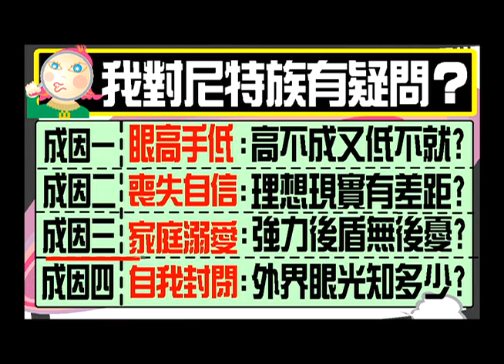2013.05.27大學生了沒完整版 尼特族現身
台灣青年失業問題嚴重！主計處調查指出，去年十五至廿九歲青年，每十人當中，就有一人是未在學、未就業的「尼特族」，總數逾四十七萬人，其中近半數是失業者，占總失業人口的四成五，造成這樣問題的主因在於大學快速擴充，加上學校教育趕不上產業需求，愈來愈多大學畢業生失業。根據勞委會調查，年輕人失業，有二成三是因工作經驗不足，企業不想用；另兩成一是根本不知道自己適合什麼工作，教育部應正視、解決學用落差問題。大學生馬上就要畢業了，工作似乎越來越難找，那該怎麼辦呢？來賓:張旭嵐、黃迪凱。